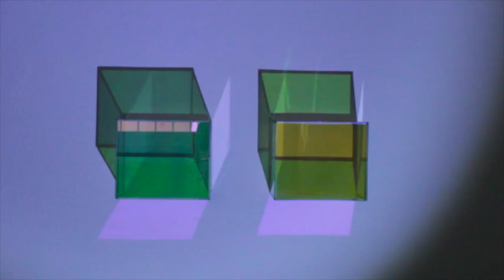LICHT KUNST 3 NERINGA VASILIAUSKAITE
Für »Kleine Glas Objekte« Entstehungsjahr 2016,
Größe je 11,5 x 10 x 8,5 Zentimeter,
wurde auf fünf Seiten dichroitisches Glas verwendet.
Dementsprechend intensiv ist die Farbpalette in und außerhalb der Kunstwerke.